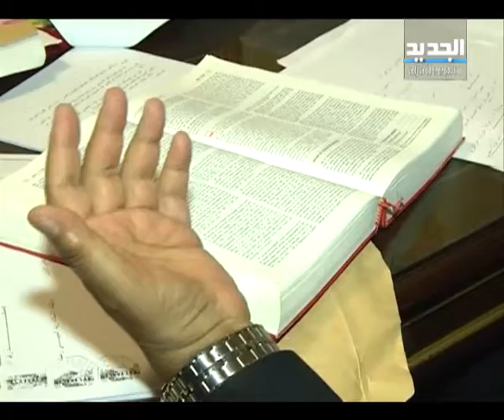هل يبقى قرار الطعن بالتمديد معلقا؟